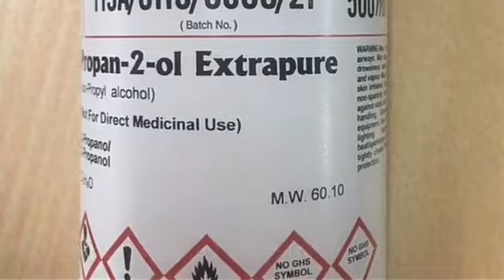Original Hand Sanitizer घर पे बनाने का सही तरीका /Hand Sanitizer/How To Make Homemade Hand Sanitizer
Original Hand Sanitizer घर पे बनाने का सही तरीका | Hand Sanitizer | How To Make Homemade Hand Sanitizer | Kadians Kitchen

Do try this simple ingredients delicious recipe & share ur experience with me in comments section below.